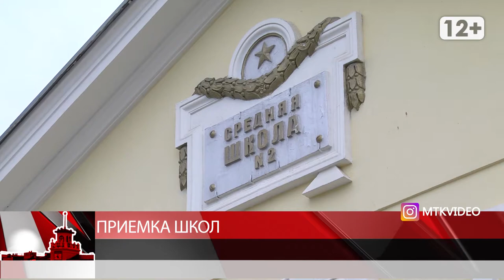Приемка школ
Магадан 2020